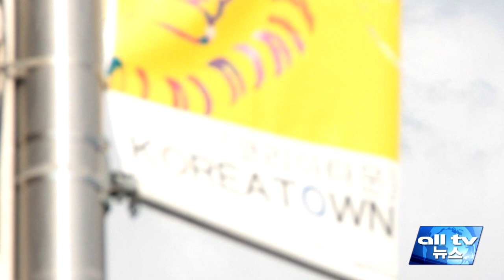복수국적 허용 연령 45세로 낮추는 개정안 검토 중 ALLTV NEWS EAST 15OCT14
한국 정부가 복수 국적 허용 나이를 낮추는 방안을 검토중인 것으로 알려졌습니다.

지난주 새누리당은 현행 65세 이상 외국 국적 동포들에게 허용되는 복수 국적 연령을 45세로 낮추는 내용의 개정안을 국회에 제출했습니다.

새누리당은 복수 국적에 대한 연령 제한을 병역 의무 종료 연령인 40세 이상으로 변경할 경우 이중적자들의 병역 의무 면탈에 대한 국민적 거부감을 없애줌과 동시에 외국의 우수 동포 인력도 유치할 수 있다고 강조했습니다.

이어 새누리당은 이를 통해 재외동포들의 우수한 인적 자산을 국내 발전에 활용해야 한다고 덧붙였습니다.

이번 개정안은 법제사법위원회의 심사와 본회의 심의를 거치게 됩니다.

한편, 현행 국적법에 따르면 복수 국적은 만 65세 이후 입국해 국적회복허가를 받고 대한민국에서 외국 국적을 행사하지 않겠다는 서약을 하는 경우에 한해 허용해 주고 있습니다.